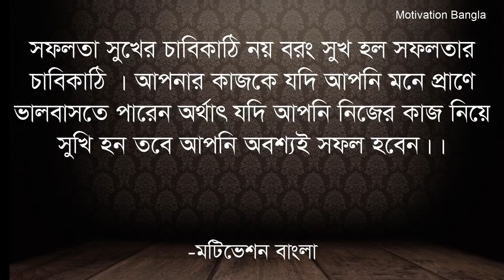১০ জন মনীষীর সেরা ১০টি বাংলা অনুপ্রেরণামূলক বাণী I 10 Famous persons Inspiring I Rahman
১০ জন মনীষীর সেরা ১০টি বাংলা অনুপ্রেরণামূলক বাণী